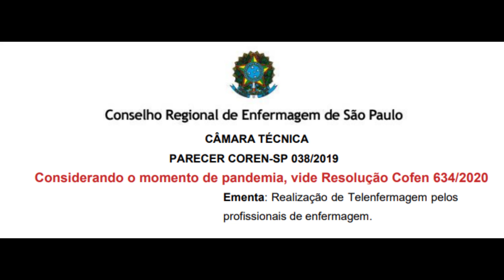💻 PARECER: REALIZAÇÃO DE TELE ENFERMAGEM PELOS PROFISSIONAIS DE ENFERMAGEM PODE SER FEITO?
Temos ALGUNS PRESENTES e 01 CONVITE DE PARCERIA, logo abaixo na descrição.

O parecer é favorável, quanto à realização de consultoria pelo enfermeiro em plataforma digital, entende-se que este profissional está habilitado a realizar Tele consultoria, considerando tratar-se de uma consulta registrada entre trabalhadores, profissionais e gestores da área de saúde.

Por outro lado, ressalta-se que não pode ocorrer a Tele consulta, consulta à distância entre o enfermeiro e um paciente ou cliente, uma vez que a consulta de enfermagem e o Processo de Enfermagem devem ser aplicados em todas as suas fases e de forma presencial, conforme disposto na Resolução Cofen nº 358/2009.

O acompanhamento do paciente pelo Enfermeiro, via Teleconsulta, pode ocorrer no recebimento de informações complementares, como por exemplo, resultados de exames.

Entende-se que o enfermeiro pode realizar Tele educação disponibilizando para o paciente, cliente, cuidador familiar, família e comunidade, informações, orientações e educação complementar por meios eletrônicos.

1. Guia para iniciantes: Empreender com produto ou serviço com a internet (Hotmart)

2. EMPREENDER NA ENFERMAGEM COM USO DA INTERNET E-BOOK (Hotmart)

3. CURRÍCULOS E PERFIS ACADÊMICOS E-BOOK (Hotmart)

4. LEGISLAÇÃO PARA EMPREENDER NA ENFERMAGEM E-BOOK (Hotmart)

Além disso você vai aprender:

Parecer do coren
Resolução do cofen
roteiro de teleconsulta de enfermagem
protocolo de teleconsulta
pop de teleconsulta
orientação a distância
acompanhamento a distância
consulta de enfermagem
prescrição de enfermagem
evolução de enfermagem
acompanhamento online
monitoramento online
telemedicina
teleenfermagem
telenfermagem
consulta pela internet
marcar consulta pela internet